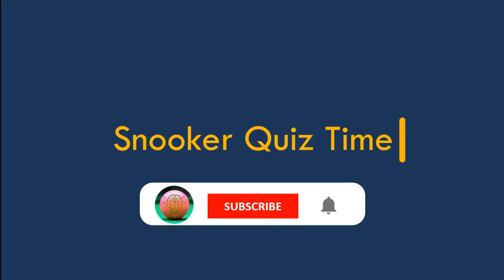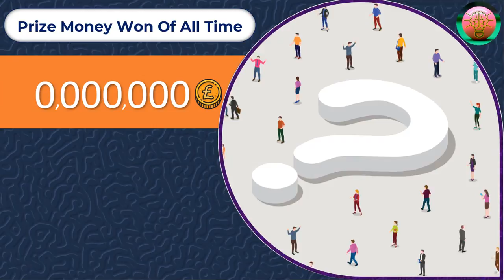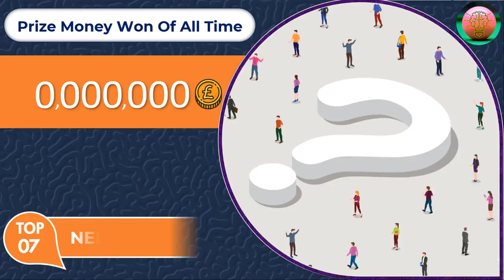GUESS The World's Richest Snooker Players By Career Winnings | Prize Money All Time | Quiz Snooker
Who do you think is the richest snooker player in the world at the moment?
The last 3 names will definitely surprise you